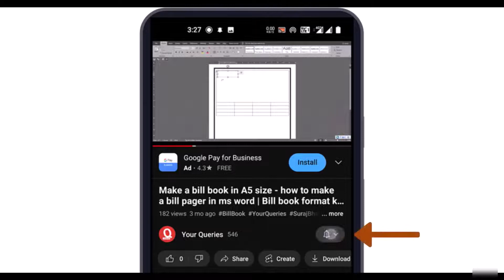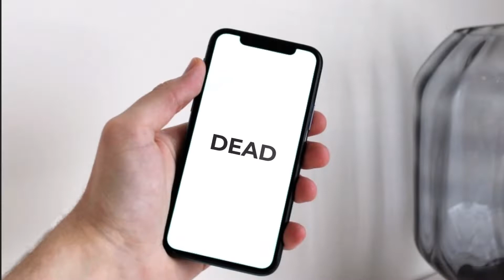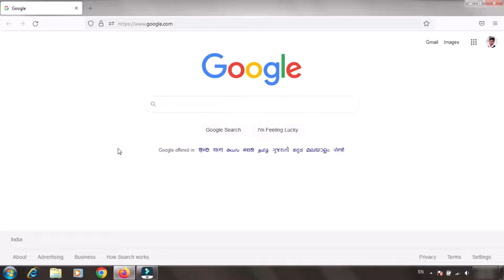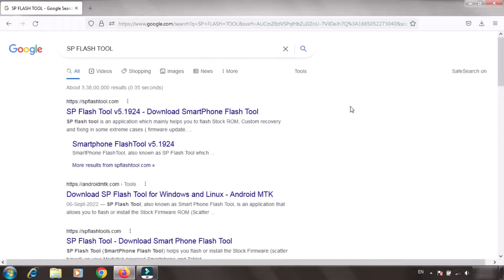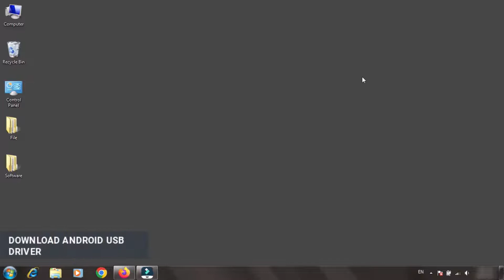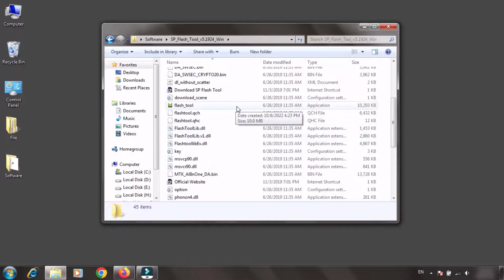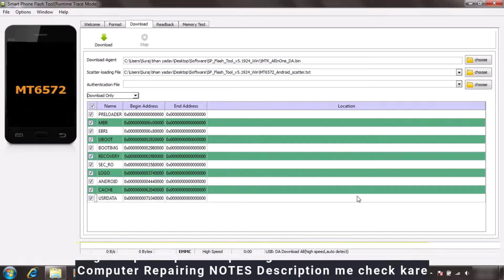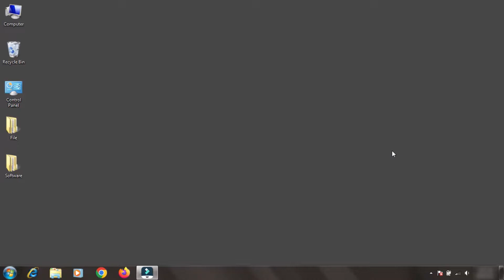How To Install Software in Mobile | Mobile me Software Kaise dalte hai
In this video, we will provide you with a step-by-step guide on how to install software on your mobile phone.

Installing software on your mobile device allows you to expand its functionality, access new features, and enhance your overall mobile experience.

Note : is video me jo method bataya hai jaruri nahi hai sabhi mobile phones ke andar kaam kare ye method jyadatar MTK yani mediatek mobile me kaam karega aur keval kharaab aur brick phome me hi ye method try kare otherwise phone kharaab bhi ho sakta hai !!

The video will cover the following topics:
kisi phone me software kese chadhate hai,
mobile me software kaise dalte hai,
laptop se mobile me software kaise dalte hai,
software kese chadate hai phone me,
mobile me software kaise marte hai,
mobile me software kaise chadate hai,
vivo mobile me software dale,
how to install software in android phone,
install new software in android,
how to install software in android phone using pc,
how to install software in mobile,
how to install android software in mobile